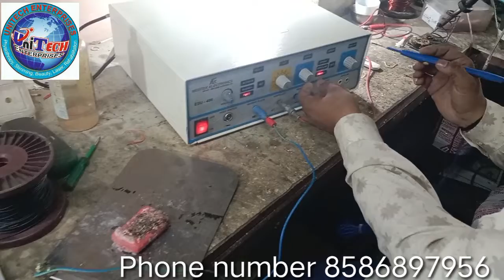Coutery Surgical Machine Demo// how to use Caurery machine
Country Surgical Machine Demo// how to use Cautery machine
We introduce the most versatile Electro Surgical
generator in the form of CADI-KL805. As compared to
a single generator, it offers some exceptional features
and excellent performance in microsurgery,
neurosurgery, laparoscopy and other surgeries. It
featuresa unique spray coagulation mechanism
integrated into it that ensures minimum cutting effect.
In this equipment, isolated bipolar output has non
sparking characteristic and pure cut starts
automatically even in irigated surgical procedures.
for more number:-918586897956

how to use cautery machine
cautery machine working
cautery machine 400 watt
cautery machine in hindi
Cautery machine ka istemal kaise karte hain?